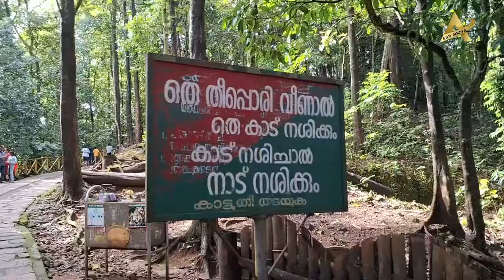അതിരപ്പിള്ളി യാത്ര/Bahubali Location/Athirappilly trip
കേരളത്തിലെ തൃശ്ശൂർ ജില്ലയിലെ ചാലക്കുടിക്ക് കിഴക്കായി അതിരപ്പിള്ളി പഞ്ചായത്തിൽ സ്ഥിതി ചെയ്യുന്ന ഒരു ജലപാതമാണ് അതിരപ്പിള്ളി വെള്ളച്ചാട്ടം. ഏതാണ്ട് 24 മീ. ഉയരത്തിൽ നിന്നും താഴേക്കുപതിക്കുന്ന ഈ ജലപാതം  ചാലക്കുടിപ്പുഴയിലാണ്. വനത്താൽ ചുറ്റപ്പെട്ടതും, ധാരാളം പക്ഷികളുടെ വാസസ്ഥലവുമാണ്‌ ഇവിടം.